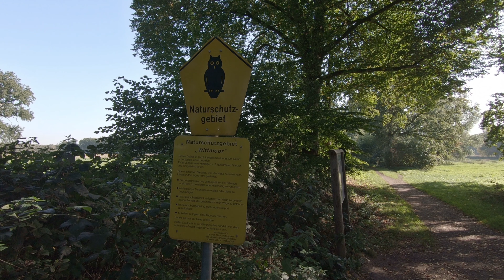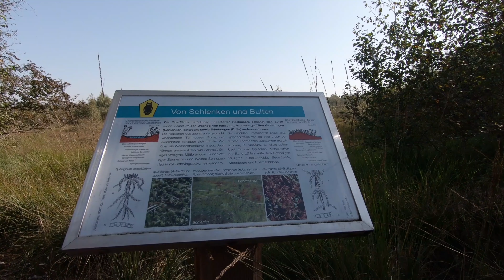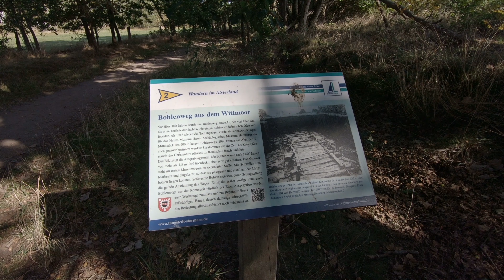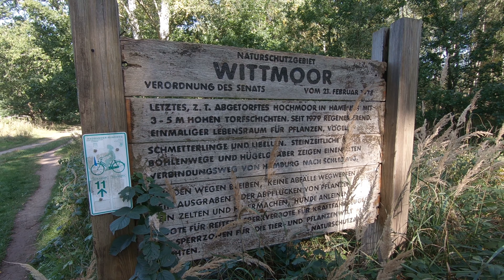Naturschutzgebiet WITTMOOR // Hamburg // Impressionen im September 2020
Impressionen aus dem Naturschutzgebiet Wittmoor - aufgenommen im September 2020. Das NSG Wittmoor ist ein bundeslandübergreifendes Naturschutzgebiet im Norden Hamburgs und reicht bis nach Schleswig-Holstein. Das Wittmoor ist seit 1978 als Naturschutzgebiet ausgewiesen. Bis ins Jahr 1958 wurde es noch zur Torfgewinnung genutzt. Auf dem Damm der ehemaligen Lorenbahn führt heute ein Wanderweg durch das renaturierte Hochmoor.